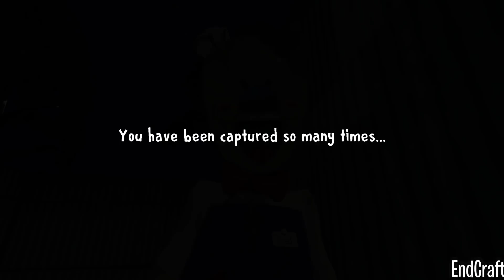⚔️Game Overs #8 - Granny Chapter 2👾Evil Nun👾Slendrina👾Ice Scream 1👾Headhorse👾Miss T👾Smiling X Corp⚔️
⚔️Game Overs #8 - Granny👾Mr Meat👾Grandpa👾Ice Scream 3👾House Of Fears👾Mr Dog⚔️
Download Links Of The Games:
😈Granny:
⚔️iOS: ( Not On iOS :[ )